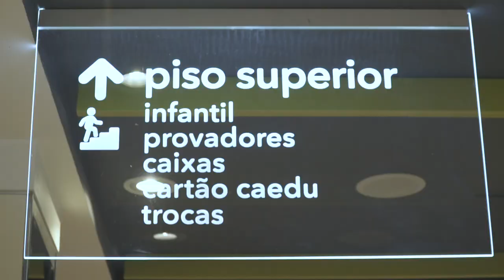Caedu | Inauguração Loja Santo André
Caedu agora é Santo André! Confira o que rolou hoje na festa de inauguração e venha nos visitar.